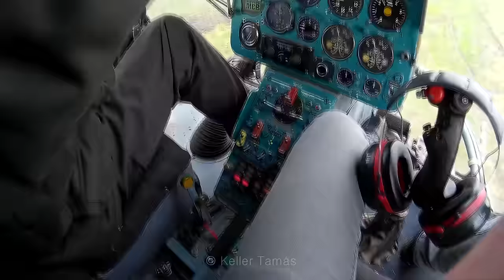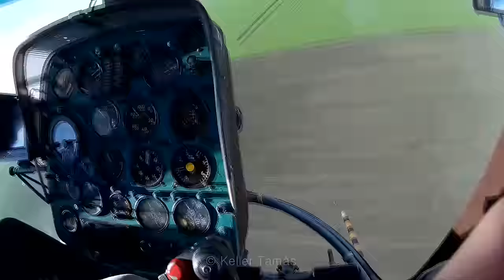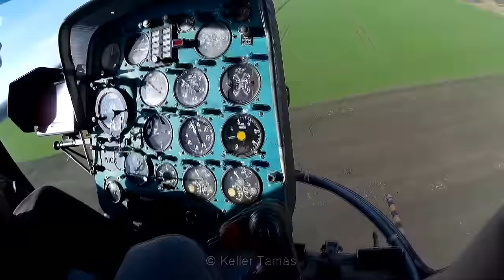HA-MCB, Kamov Ka-26 - fertilizer spreading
The agricultural flying season started pretty early due to the quantity of the rain, tractors cannot be used because the fields are extremely wet. Wheat needs fertilizer at these times so the helicopter is a good solution for the problem...

This helicopter was produced in Кумертау (Russia) in 1973, and it was flown by the Aeroflot until the early 1990s as CCCP-19334. It came to Hungary in 1994, since then she is being used for agricultural purposes and for mosquito control tasks. Nowadays she is working in the middle of Fejér county, Hungary, as one of the best maintained Ka-26 in our country.

Kamov Ka-26 was invented by N.I. Kamov in the middle of the 1960s, basically for agricultural tasks. It has two Vedeneyev M14-V-26 radial engines with 9 cylinders and 325 hp each. The engine was produced with an iron cooler fan due to the relatively low airspeed of the helicopter, which gives a really unique siren sound as it works.

A sok csapadék miatt korán kezdődött a mezőgazdasági repülés szezonja, a talaj extrém nedvességtartalma miatt a földi gépek használhatatlanok voltak. A gabonaföldeket ugyanakkor szükséges volt műtrágyázni, így a problémára jó megoldás volt a helikoptert alkalmazni...

Ez a helikopter az oroszországi Kumertauban készült 1973-ban, az 1990-es évek elejéig az Aeroflot kötelékében repült CCCP-19334-es lajstromjellel. 1994-ben érkezett Magyarországra, azóta mint mezőgazdasági- és szúnyogírtó helikopter üzemel. Manapság Fejér megye szívében dolgozik, az egyik legjobban karbantartott Ka-26 helikopter az országban.

A Ka-26-os helikopter N.I. Kamov által került kifejlesztésre az 1960-as évek közepén, kifejezetten mezőgazdasági feladatok ellátására. Erőforrása két darab, egyenként 325 lóerős, 9 hengeres Vegyenyejev M14-V-26 típusú csillagmotor. A viszonylag alacsony sebesség miatt a két motorra egy-egy öntöttvas hűtőventillátor került felszerelésre, ennek köszönheti egyedi, sikító hangját.

Cameras: Canon EOS 70D w/ various lenses, SJ4000 sportcam